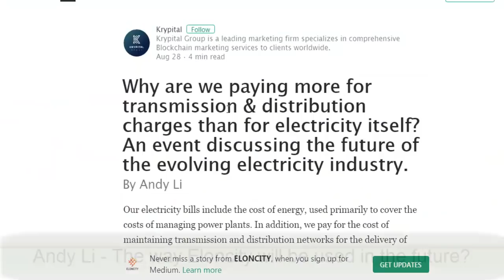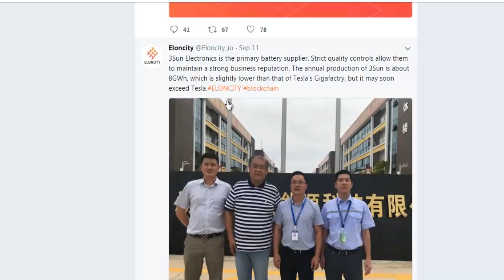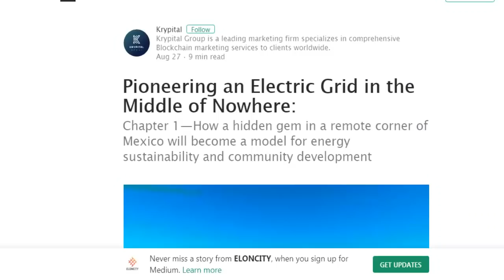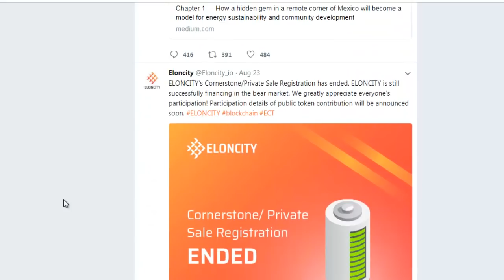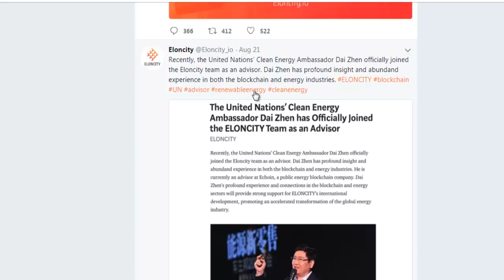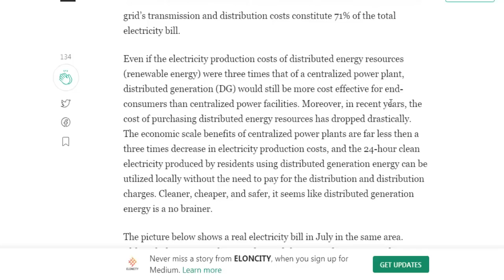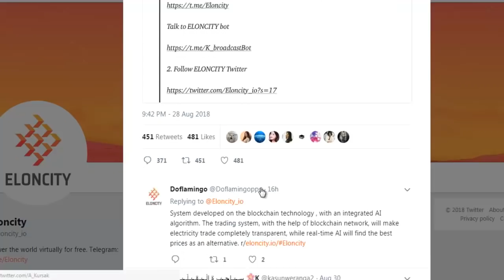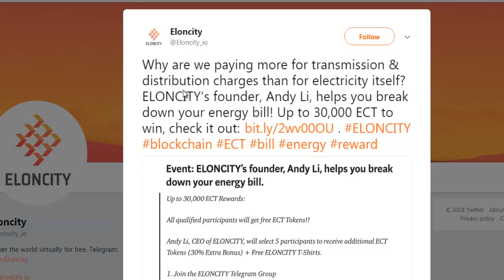Eloncity - Andy Li, helps you break down your energy bills